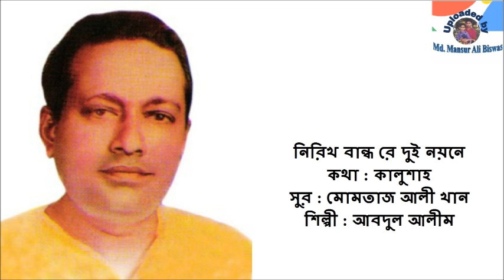Nirikh Bandho Re Dui Nayane : Kalushahr Gaan : Abdul Alim.